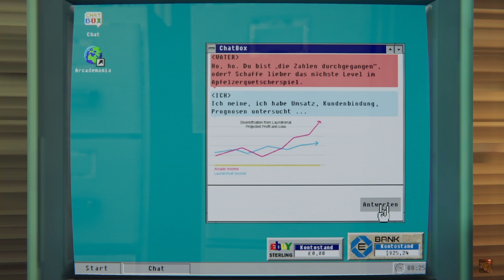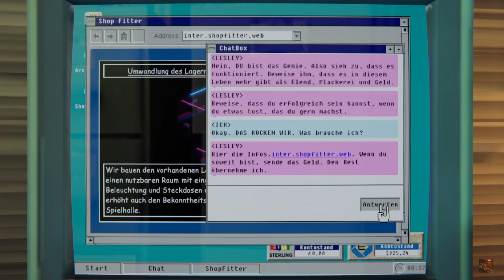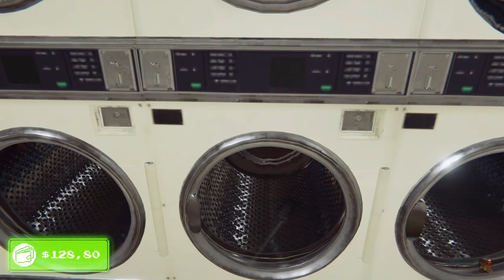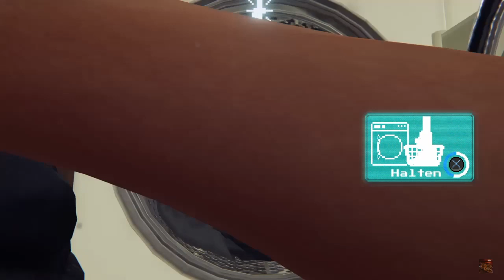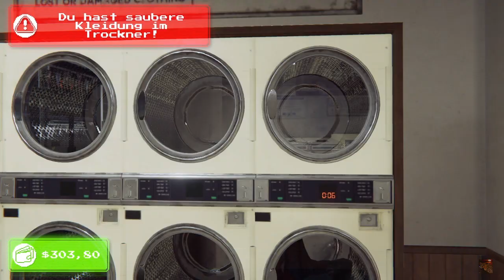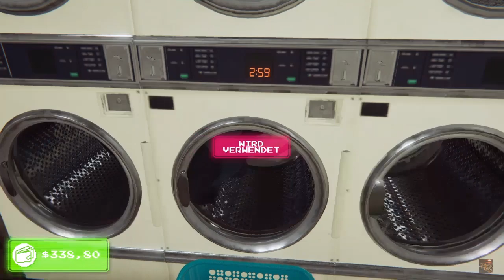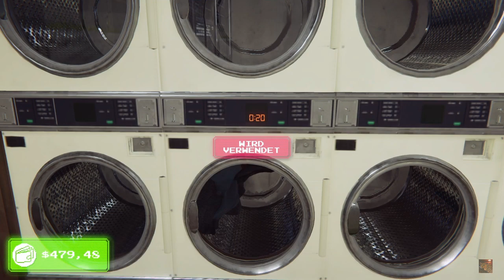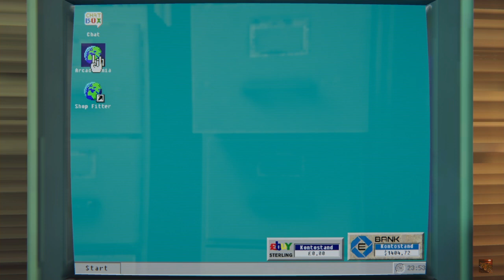Arcade Paradise. Samstag Video 5